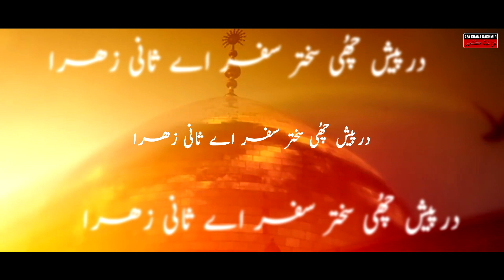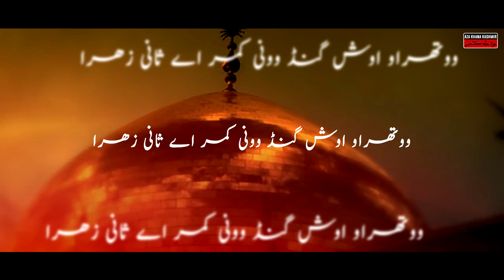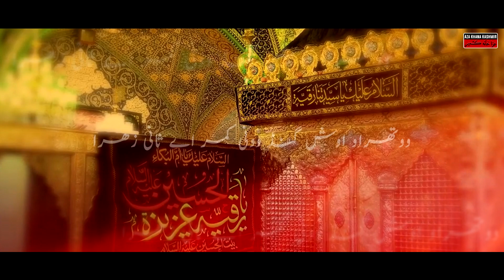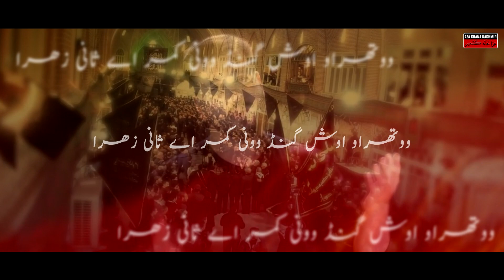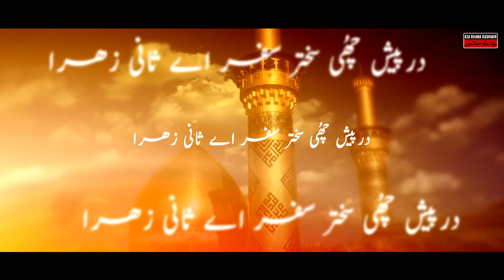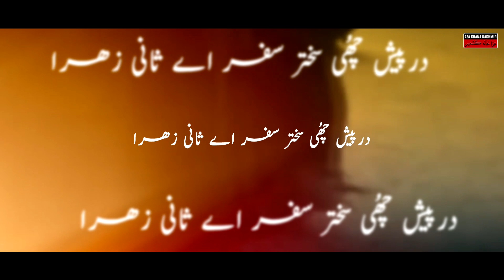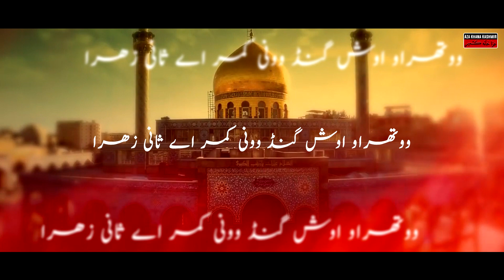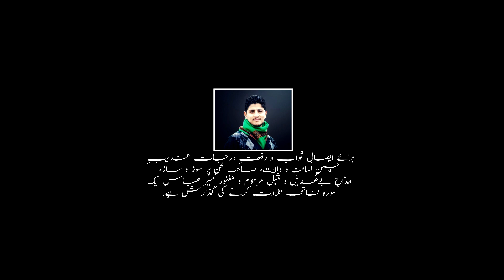New Noha | Aye Saniye Zahra (sa) | Kashmiri Noha 2021 | Muntazir Maqbool | Jenab Gazanfar Shahbaz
Nauha Title : Aye Saniye Zahra ع
Reciter : Muntazir Maqbool
Composition : Muntazir Maqbool
Kalaam : Ustaad Gazanfar Shahbaz
Audio : Logic Studio
Mastering & Mixing : Arif
Video : Syed Ali Abass
Presentation : Aza Khana Kashmir

درپیش چھئ سختر سفر اے ثانئ زھرا ع
وثھراؤ اوش گنڑ وئن کمر اے ثنئ زھرا ع
(۱)سردار چھکھ وئن قافلس چھکھ رأچھ یتیمن
کتہ سئتی چھئ وئن باۓ گبر اے ثانئ زھرا ع
(۲)کس باطلس رسوا کرتھ کٔر رین حق روشن
چھئ پنجتنن(ع) ژۓ کن نظر اۓ ثانی زھرا ع
(۳)ننوئیر زنجرن منز گنڑتھ یلیہ چھکھ وچھان معصوم
ژیناں ژء ما سیکہ ہند تژر اۓ ثانی زھرا ع
(۴)زندان چھئ ژیے گاشرین الرین ژء چھئ دربار
چُھئ بازرن تراؤن اثر اۓ ثانئ زھرا ع
(۵)تمہہء عصمتک بیہیہ حرمتک معیار بدلوون
لوبہِ پوژہ چانیہ تیتھ بجر اۓثانئ زھرا(ع)
(۶)گو سرنگوں تاجِ یزیدس تخت گو مسمار
تیتھ چانِ گفتارک تھزر اۓ ثانئ زھرا ع
(۷)تیوتھ بار ژۓ صبرک تلتھ غم تیتئ ویتراویتھ
کوہ تانِ گژھن زیرو زبر اۓ ثانئ زھرا ع
(۸)چھکھ بیکسن ہنز دادِرس چھکھ بیبسن ہنز شووب
اسہ پیٹھ تہِ کرتو اکھ نظر اۓ ثانئ زھرا ع

کلام:- غضنفر شہباز
آواز:- منتظر مقبول

Aye Saniye Zahra sa new noha 2021 karbala jana muharram noha nohay 2021 new nauha kashmiri noha ali mola zainab noha muharram in kashmir kashmiri kalaam  syed nadeem sarwar syed badshah

Aza Khana Kashmir
Promoting Islamic Traditions of Kashmir